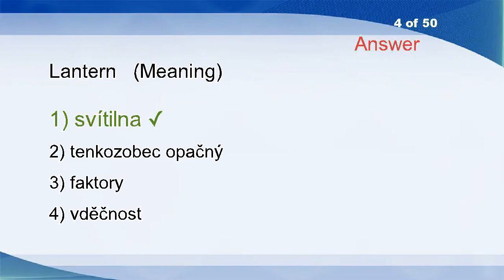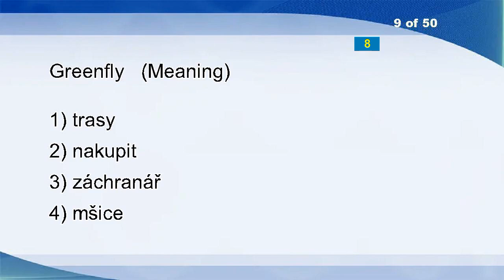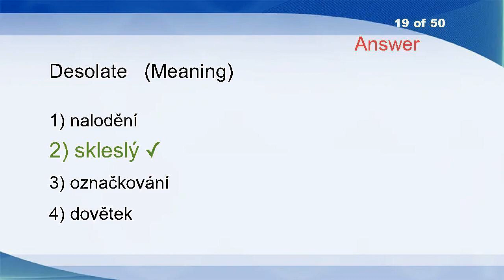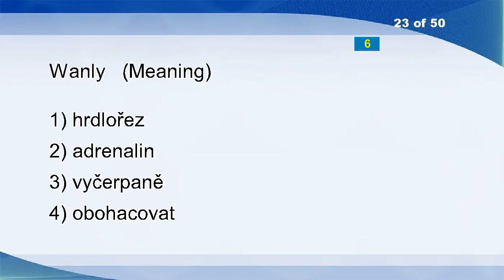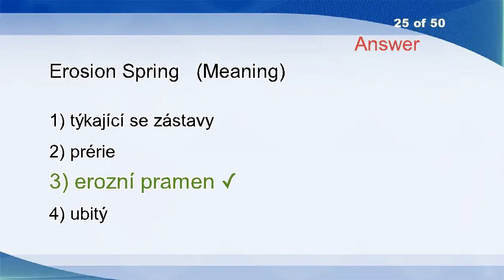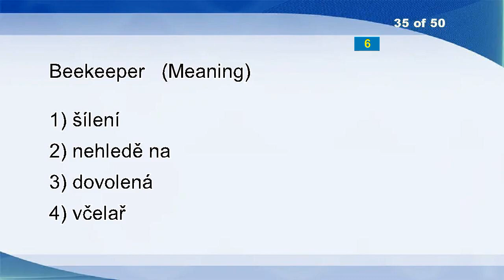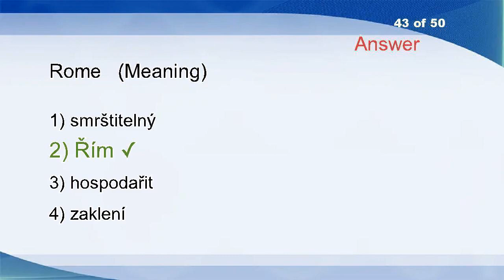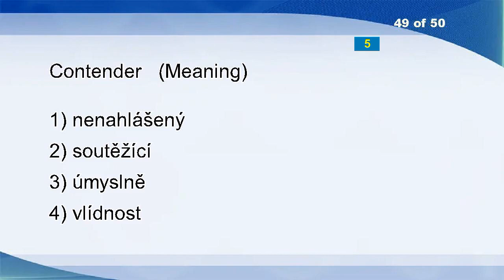English Czech Vocabulary Word Power Test 2037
At Fault
Needles
Firm
Lantern
Marlinspike
Stimulate
Suncream
Patent Medicine
Greenfly
Squeaker
Menthol
Monitory
Crammed
Dedicate
Nuzzle
Construe With
Blister
Chastisement
Desolate
Murk
Xmas
Contralto
Wanly
Width
Erosion Spring
Smart
German
Supposedly
Hierocracy
Stylus
Enterobacteriaceae
Decays
Fricative
Interdiction
Beekeeper
Vamoose
Reversed
Charm
Demand Curve
Lacteal
Committee
Arbitral
Rome
Recap
Perk
Zoophobia
Pray
Cache
Contender
More Accurately